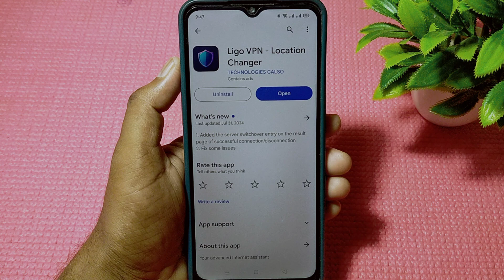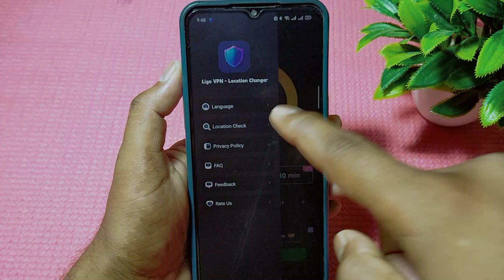ligo vpn app kaise use kare || how to use ligo vpn app